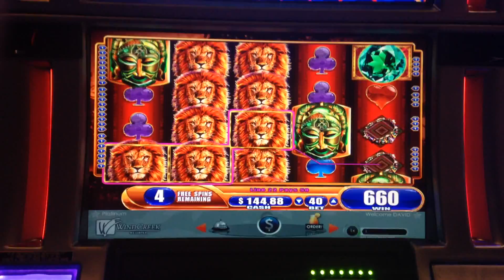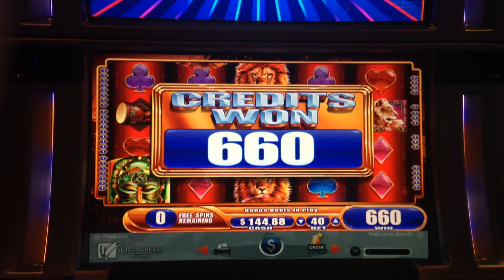KING OF AFRICA SLOT MACHINE BONUS WIN